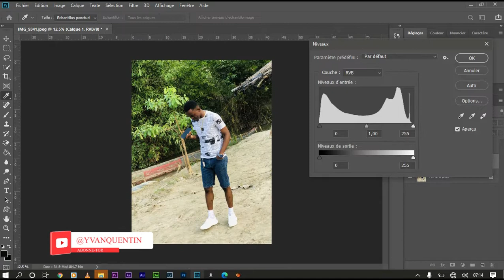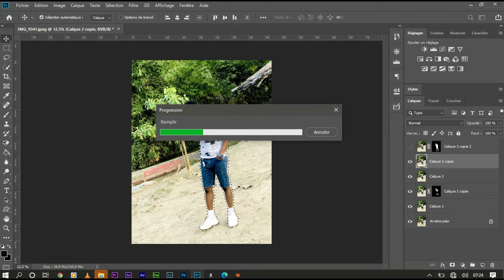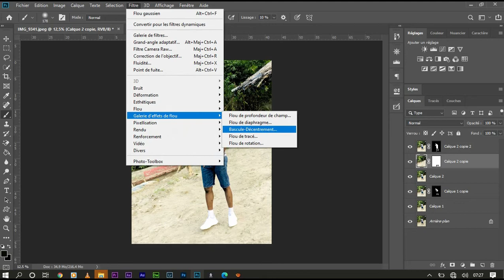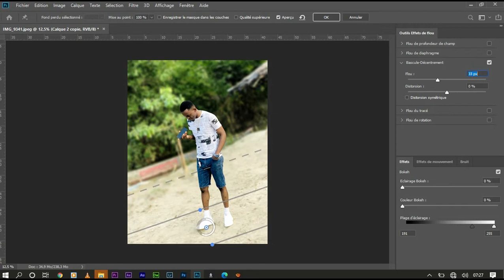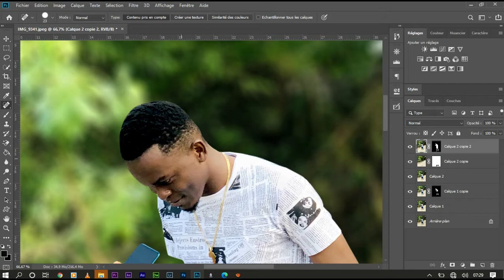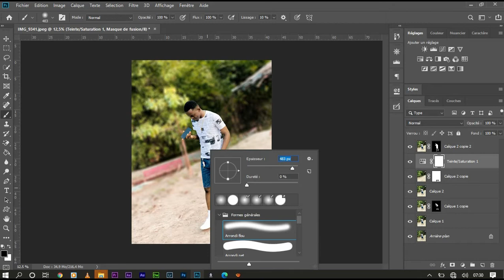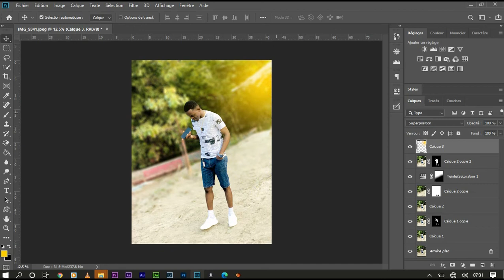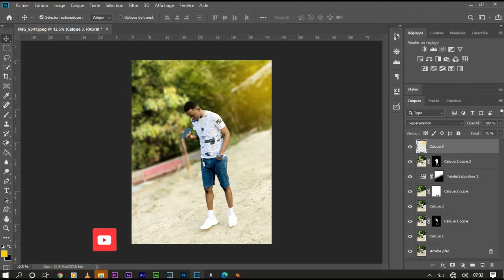HOW TO ADD BOKEH EFFECT & BLUR BACKGROUND IN PHOTOSHOP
Learn how to add bokeh effect and blur background of your photos in Photoshop. This effect looks natural and works great with your photography.